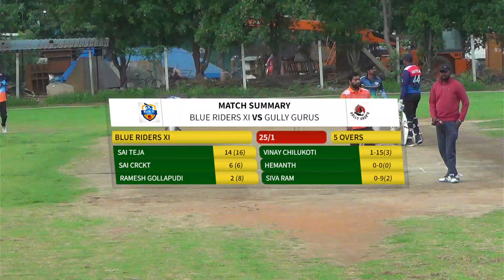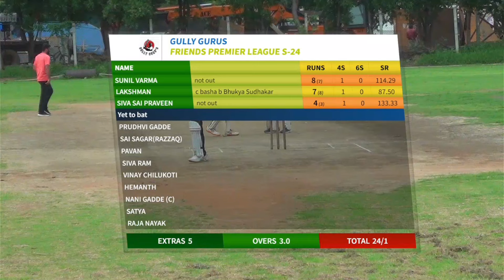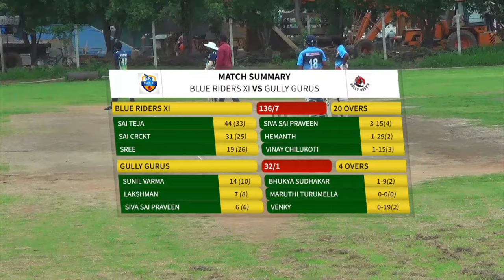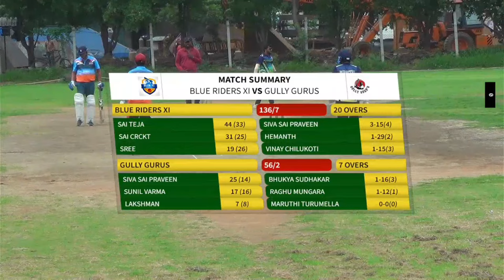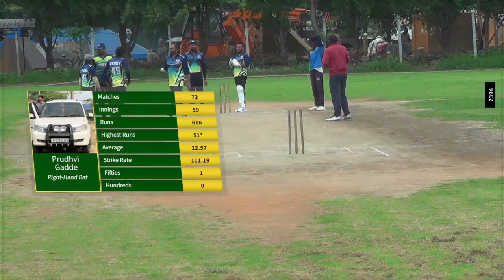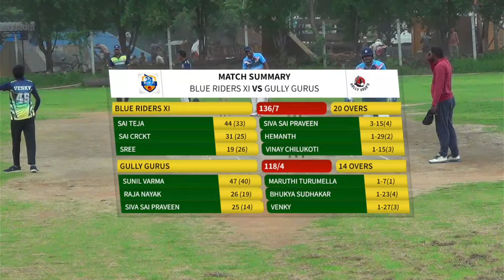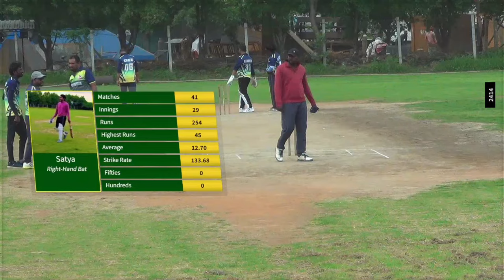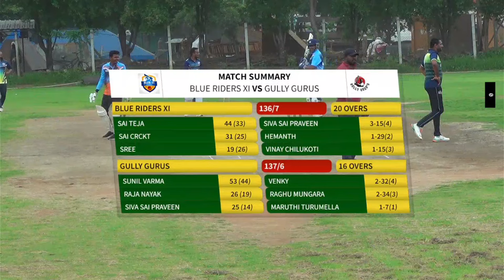Friends United leagues S24 GULLY GURUS VS BLUE RIDERS